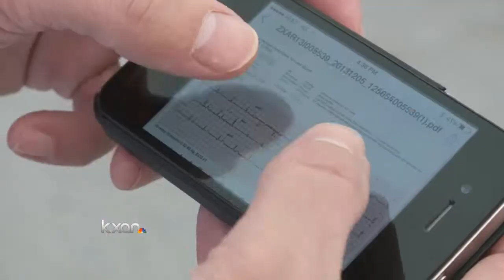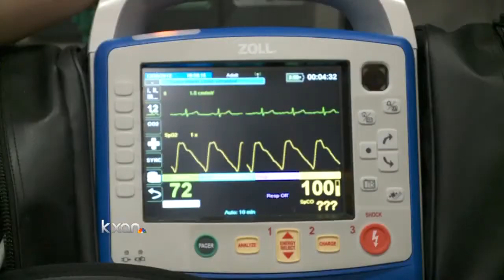New heart monitors arrive in Austin-Travis County EMS fleet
Heart issues are the leading cause of death in Texas, accounting for nearly a quarter of all deaths. Now, Austin-Travis County EMS has 79 new state-of-the-art cardiac monitors in every ambulance and command car in their fleet. A firsthand test shows the new devices are faster, lighter and completely wireless.